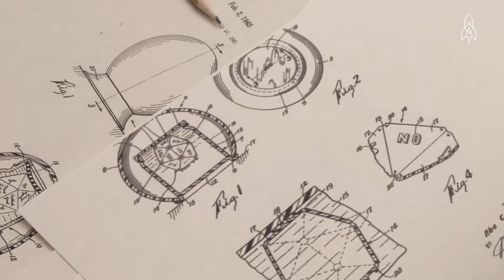Uncovering the Mystery of the Magic 8 Ball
Does she like me? Will I pass this test? If you've ever gazed into inky depths of an oversized plastic billiard ball with a pressing question, then you know the power of the Magic 8 Ball. But where did this fortune-telling favorite of the toy chest come from? And does it really work? Concentrate and ask again.